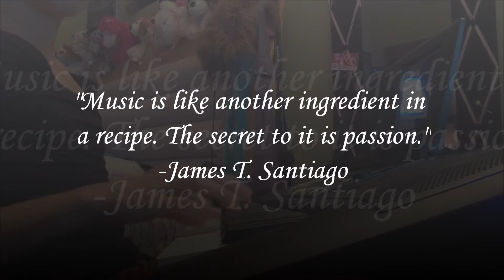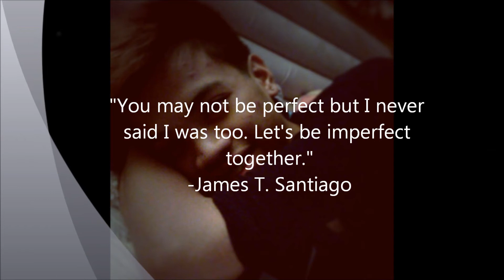Personal Quotes and Piano Cover :)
Hope you enjoyed my quotes and the music :)